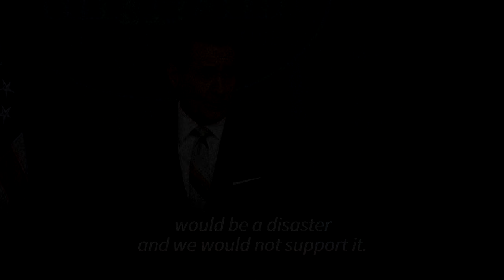White House says military operation in Rafah would be a 'disaster' | AFP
An Israeli military push into the southern Gaza city of Rafah "would be a disaster" says United States National Security Council spokesperson John Kirby, adding that the White House "would not support it." The comments come after Israeli Prime Minister Benjamin Netanyahu said he had ordered troops to "prepare to operate" in the city, which is now hosting more than a million displaced Palestinians and has come under increasing aerial bombardment.